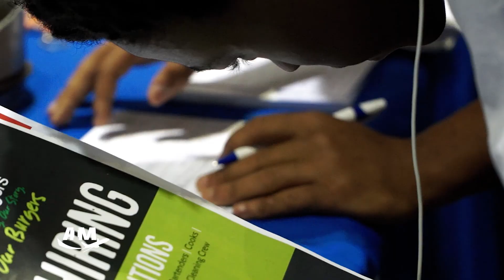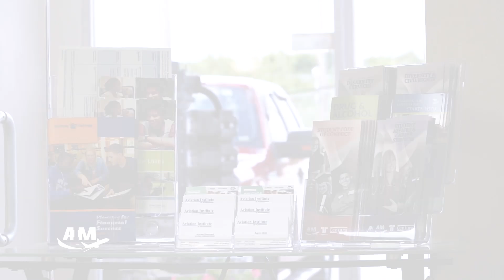Aviation Maintenance Jobs...in demand?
So, are these jobs in demand? Let's hear from a professional.

Frederick works every day to connect AIM graduates to jobs. In this video, he discusses some of the qualities that make good aviation students, as well as the supply and demand in the industry. He also offers advice to students interested in attending AIM, and believes that "now is the ideal time" for new professionals to enter the field.

This video features footage of AIM students working on real aircraft at campuses around the United States.